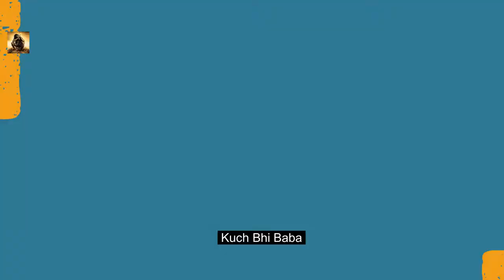Lionel Messi 10 free kick Goals that shocked the world - with commentary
When it comes to Free kicks, there are many players that will leave you awestruck with their skills but there is no one better than the Master itself. Kuch bhi Baba presents the top 10 free kick goals by the Master of Free Kick - Lionel Messi.

Have you watched more of the Magical Messi videos from Sports Baba. Not yet?

***Note:***